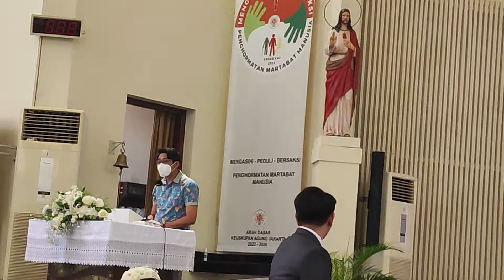Mempelai msk Gereja